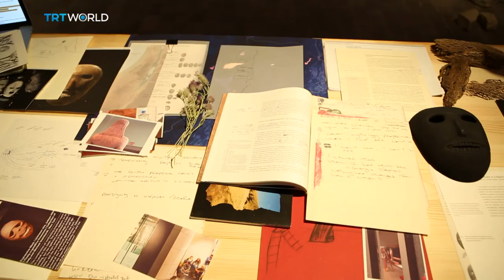Showcase: Palestinian artists Basel Abbas and Ruanne Abou-Rahme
Artists inspire other artists. And for two Palestinians, a poem by an American writer was a springboard into a large, complex installation. It even sent them into the deep end to explore diving, wrecks, ruins and nature.